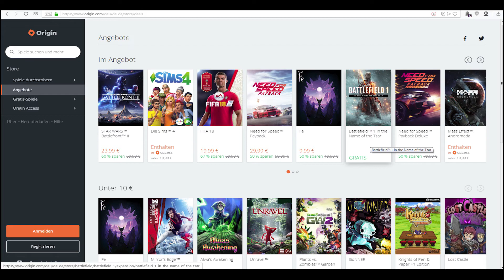BF1 News: Roadmap zu Battlefield 5 - das mußt du wissen ... (road to battlefield V)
mein equip:
Rode Procaster ✗
Røde PSA1 Gelenkarmstativ ✗
Yamaha AG03 Mehrzweckmixer ✗
mein lieblings Energydrink: Effect Energy ✗